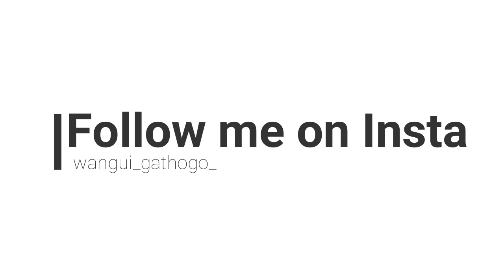A DAY IN THE LIFE OF A CONTENT WRITER/ CLEANING/ COOKING/ WANGUI GATHOGO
Here is a day in the life of a content writer.

It was a busy day in the life of a content writer. Writing, cleaning, and cooking. The video features a recipe featuring chapati and coconut ndengu curry. I also share a productivity tip that helps me complete my writing tasks quickly. I must say, I had fun filming all these.

I hope you enjoy the vlog and if you do, leave me a comment on what you think of it. Find the recipes below.

Chapati recipe:

Ingredients
All-purpose flour
500ml water
1tbs sugar
1tsp salt
2tbs oil

Method

Mix water, sugar, and salt and stir in a large bowl. Add the flour bit by bit and knead until soft but non-sticky.

Apply the oil on the dough and knead to incorporate the oil into the dough. make a ball and cover the dough for about 30 minutes to an hour.

Section the dough into small balls to make individual chapatis. Roll each at a time and fry as seen in the video. Repeat the process for all the ball and set aside in a covered pot to avoid drying.

Coconut Ndengu Recipe:

Ingredients

500grams boiled ndengu/ green grams
1 white onion/ 1 red onion
2 cloves garlic
Mixed bell peppers
3 small tomatoes
3 small carrots
1/2 zucchini/ courgette
Bunch of coriander/ cilantro
250 ml coconut cream
Spices: paprika, cumin, black pepper, curry powder, coriander, and salt.

Follow the steps listed in the video.